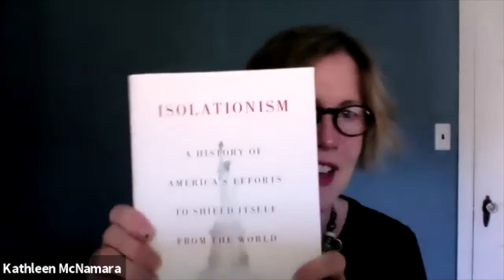Mortara Center Book Talk: Isolationism by Charles Kupchan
On October 22, 2020 the Mortara Center at Georgetown University hosted Professor Charles Kupchan for a discussion of his new book Isolationism: A History of America's Efforts to Shield Itself from the World.